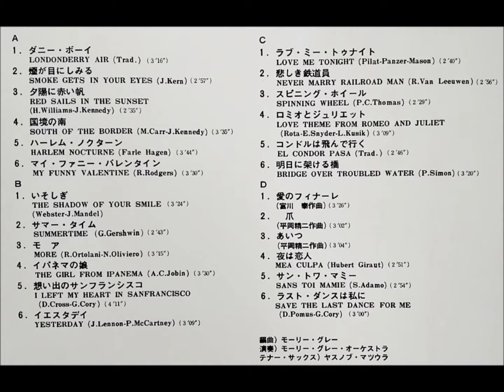松浦ヤスノブ 「ロミオとジュリエット」 ムード・テナー・サックス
「永遠のテナー・サックス名曲集」

演奏：モーリー・グレー・オーケストラ

東芝音楽工業株式会社                TP - 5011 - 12
￥2,000